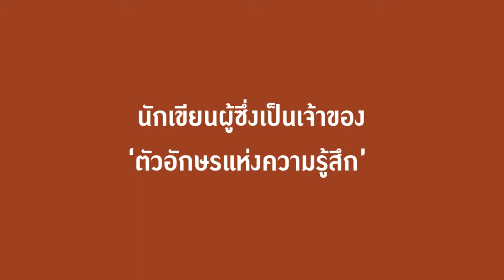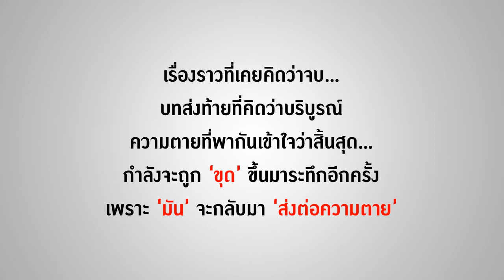[Teaser] Forward die ➤ Phantom พรายพรางเงา_เดือนสิงห์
เรื่องราวที่เคยคิดว่าจบ...บทส่งท้ายที่คิดว่าบริบูรณ์
ความตายที่พากันเข้าใจว่าสิ้นสุด...กำลังจะถูก ‘ขุด’ ขึ้นมาระทึกอีกครั้ง!
เพราะ ‘มัน’ จะกลับมา ‘ส่งต่อความตาย!’
Forward die เรื่องที่ 6 Phantom พรายพรางเงา
สุนิสา ได้สัมภาษณ์ ปรางค์นวล ผู้ประกาศข่าวสาวสวย เพื่อนำมาลงในนิตยสารของเธอ
และเธอก็กลายเป็นคนสุดท้ายที่ได้คุยกับหญิงสาว เพราะหลังจากนั้นปรางค์นวลได้หายตัวไป!
ไม่นานคดีคนหายก็กลายเป็นเหตุฆาตกรรม เมื่อพบว่ารถของปรางค์นวลจมอยู่ในคูน้ำนอกเมือง
ธงเอก นักธุรกิจหนุ่มทายาทบริษัทอสังหาริมทรัพย์ กลายเป็นผู้ต้องสงสัย
ด้วยเพราะเขามีความสนิทสนมกับปรางค์นวลจนใครต่อใครคิดว่าเป็นแฟนกัน
ซึ่งนั่นทำให้เขาเกิดความเครียด เพราะก่อนหน้านี้เขาก็เคยเสียคนรักไปด้วยเหตุกระโดดตึกตาย
ทำไมผู้หญิงที่มาอยู่ใกล้ชิดเขาถึงต้องมีอันเป็นไปเสียหมด ?
ระหว่างนั้น สุนิสาได้รู้จักธงเอกและ เปรมบุญ พี่ชายบุญธรรมของเขา
และหญิงสาวก็รู้สึกได้ถึงเงื่อนงำบางอย่างหลังจากที่ฝันเห็นปรางค์นวล
คนรอบข้างพยายามห้ามปรามคัดค้านไม่ให้สุนิสาเข้าไปยุ่ง แต่เธอไม่อาจละความสนใจ
มาร์กี้ เพื่อนสนิทของเธอพยายามเตือนว่านี่อาจเป็นชนวนที่นำอันตรายมาสู่ชีวิตก็ได้
แต่สุดท้าย สุนิสาก็เลือกที่จะเอาตัวเองเข้าไปเกี่ยวพันตามหาความจริงที่ถูกซุกซ่อน
‘ใครบางคน’ กำลังมีความสุขกับความทุกข์ทรมานของศัตรูที่เกลียดชัง
และ ‘ใครคนนั้น’ ก็อาจจะอยู่ใกล้ตัวเรามากกว่าที่คิด
ความอิจฉา...แรงริษยา...สิ่งที่เป็นด้านมืดซึ่งอยู่ในใจนั้นมันง่ายต่อการปกปิด
แต่ถ้ามันลุกโหมกลายเป็น ‘เพลิงแค้น’ เมื่อไหร่...ถึงเวลานั้นเราอาจ ‘หนีตาย’ ไม่ทัน!